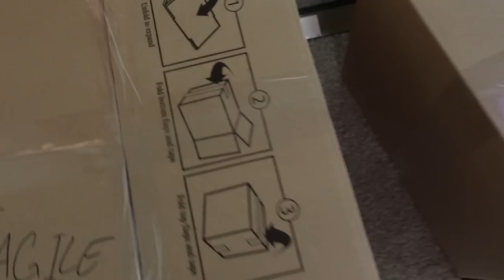HYGIENE SHOPPING FOR MY SUBSCRIBERS! *GIVEAWAY*